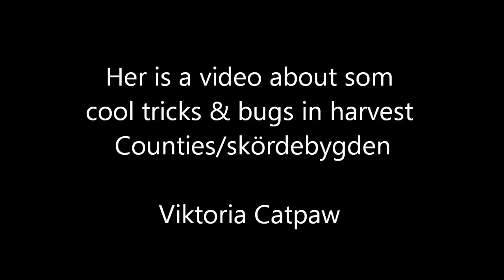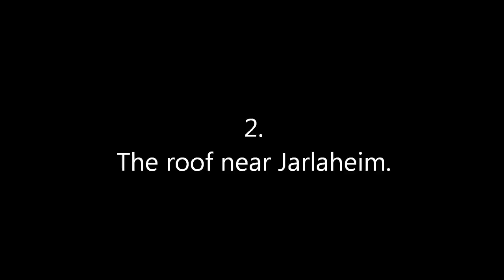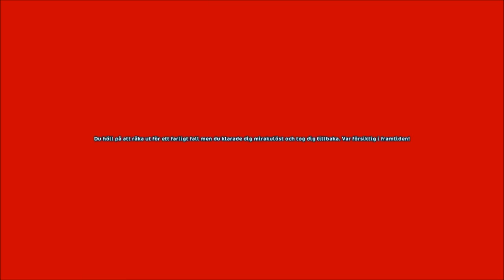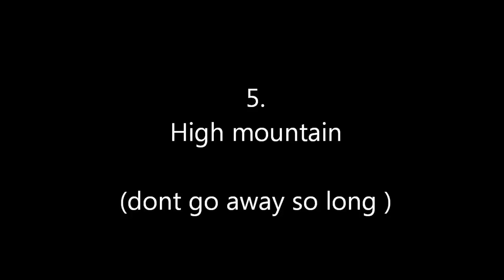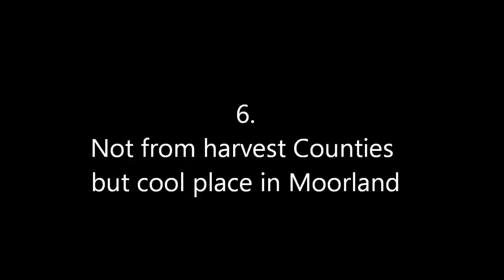Bugs, tricks & awesome places - Starstable Online #2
Its a video about the bugs, tricks and awesome places in starstable online. Hope you enjoy it :D

♥ I edit with Sony Vegas Pro 12/ Windows Movie Maker
♥ I record with Fraps/Bandicam
♥ The game is called Star Stable Online